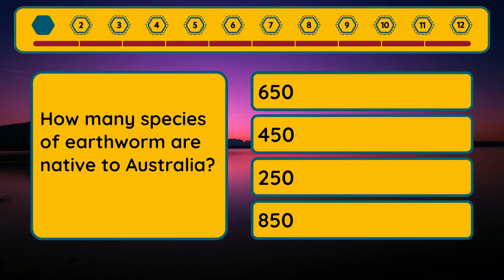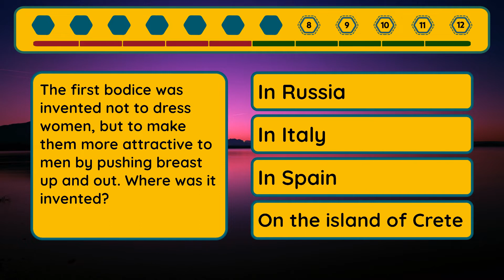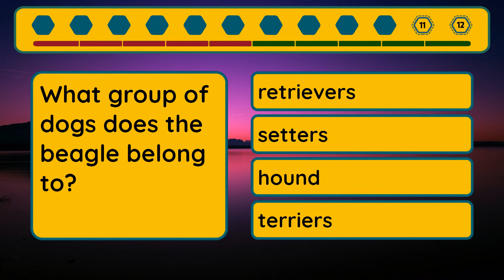Extreme Quiz - Episode #304